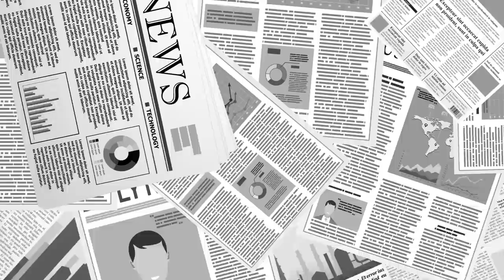권력연장의 결말 / 결국 끝을 볼 것 / 고생하고서도 그렇게 쉽게 잊어버리니 / 뿌린데로 거두게 될 것 [공병호TV]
Bitcoin : 3MTW849AkP2ftLeSK2teZHMmzLu7Z83s9U